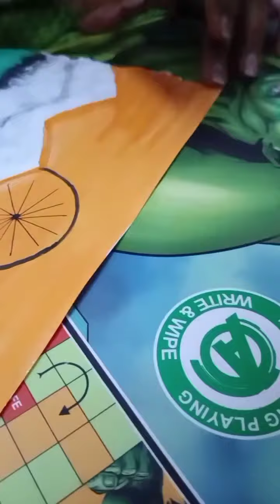Happy Independence Day